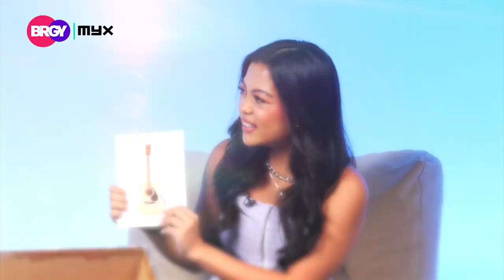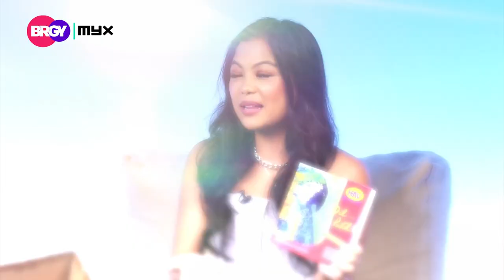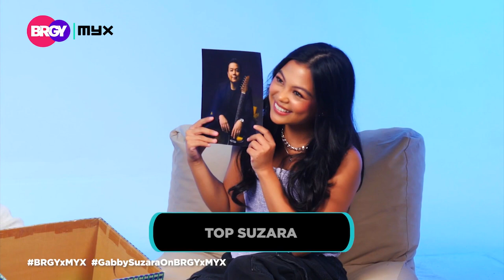GABBY SUZARA PERFORMS 'MORE' | NOVEMBER 9, 2023 | BRGY X MYX (2/3)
Get to know OPM prodigy Gabby Suzara as she talks about how his father, Top Suzara, influenced her music.